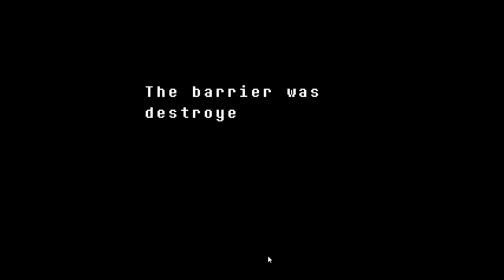Profeshunal Gamers Play Undertale - PART 39 - Spirit Bomb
Just need a few more episodes to charge it up!